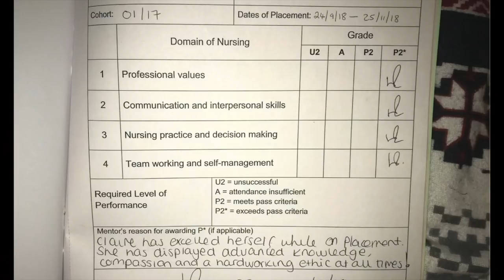Second Year Student Nurse: My Final Week of Hospital Ward Placement!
Second Year Student Nurse: My Final Week of Hospital Ward Placement! I am finished for second year! This is my last week of placement on my hospital ward placement.